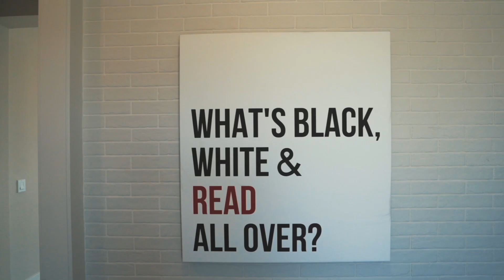BRAND NEW LOS ANGELES MANSION | 5 BED | 5.5 BATH | 4,515 sqft | CINEMATIC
Check out this new development in Los Angeles, CA. It comes with 5 Bed | 5.5 Baths | 4,515 sqft. This was shot using a Sony A7III + Zeiss 16-35 f/4.